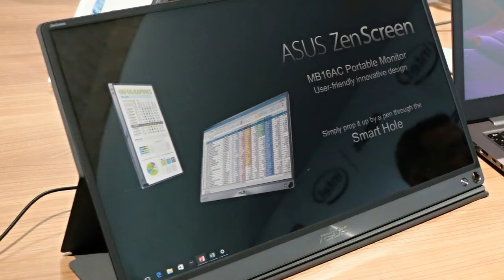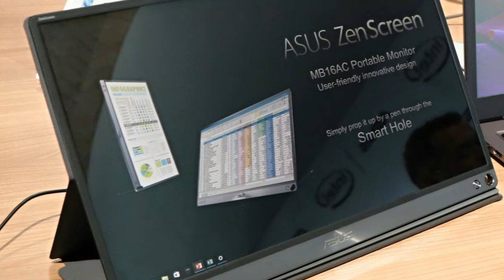ASUS ZENSCREEN MB16AC - TECHZONE